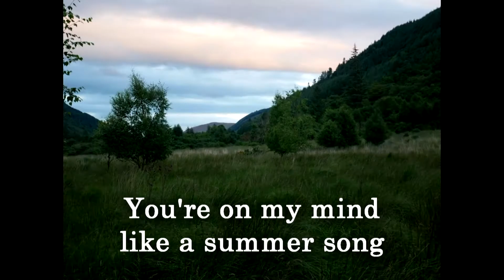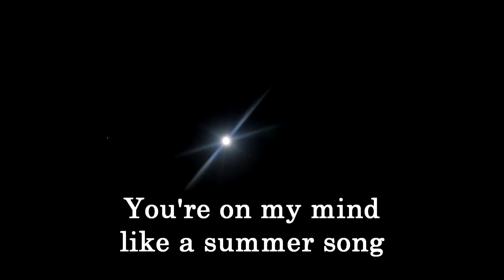Summer Song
Photography by Michael Kenny & Co.
Location is Glenmalure Co. Wicklow